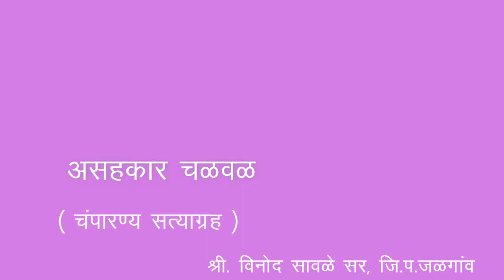8th | History | Chapter 7 | असहकार चळवळ | चंपारण्य सत्याग्रह | V-School